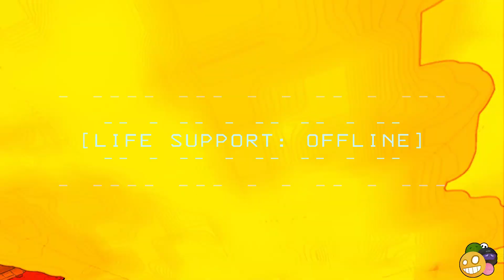Post Mortem Crew sale a Chambear Lethal Company